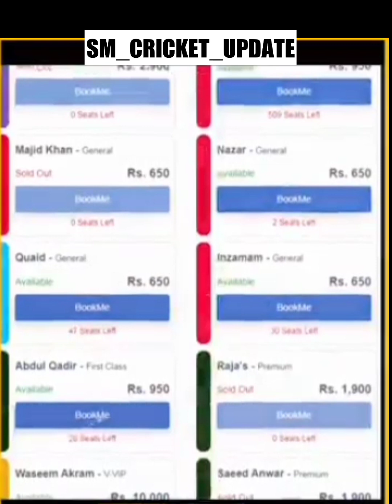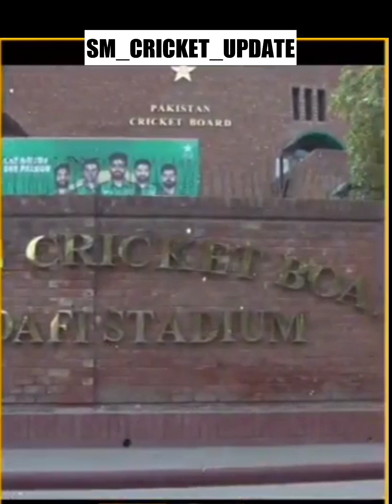PCB or PSL Franchise PSL sy kasay or ketny Pasay Kamaty hain | ya jan kar apky Hosh Urr jain